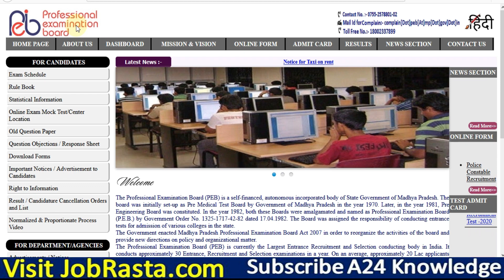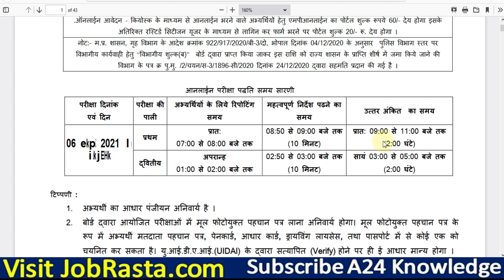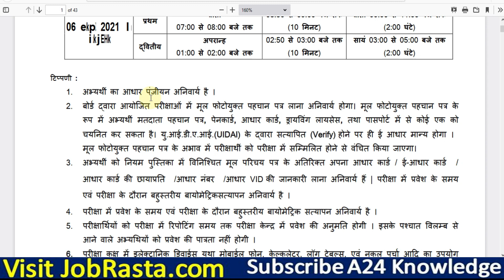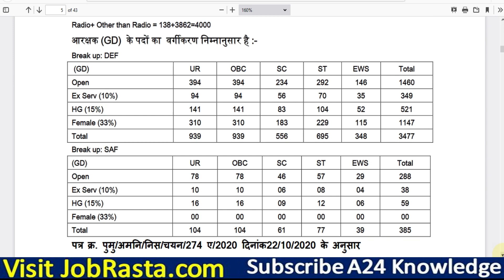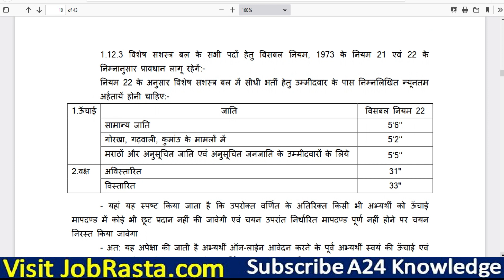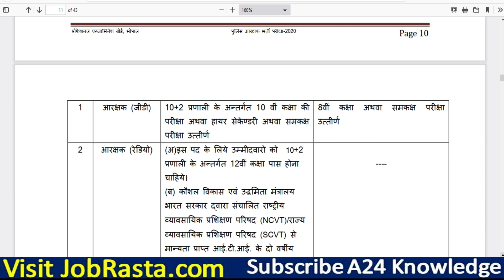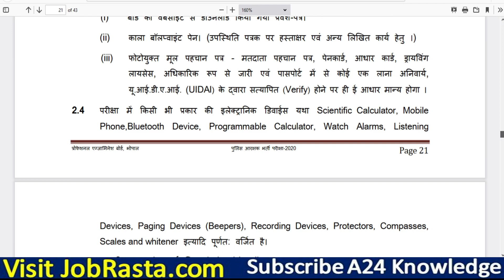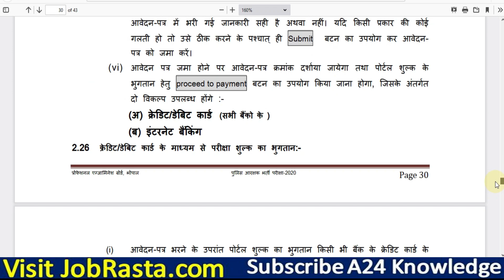MP Police Constable Recruitment 2020 ¦¦ MP Police Constable GD Vacancy 2020 ¦ MP Police GD Form 2020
Madhya Pradesh Professional Examination Board (MPPEB) has Inviting Online Application Form for the Recruitment of Constable Radio & Constable GD 4000 Post. Those Candidates are interested in the Following Recruitment of MP Police Constable Recruitment 2020 & complete the Required Eligibility Criteria Can read the Full Notification and Apply Online.